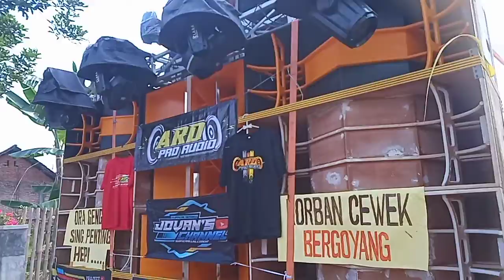🔴live ...ARD Audio...... persiapan karnafalan...../// bikin warga tutup telinga 👂👂👂🤦🏼‍♀️🤦🏼‍♀️